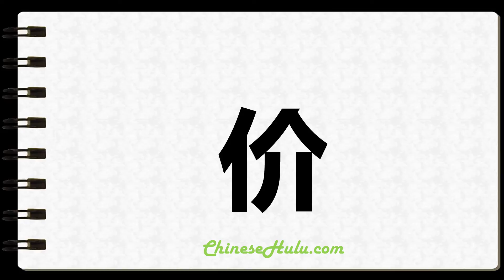How to Write Valency in Chinese